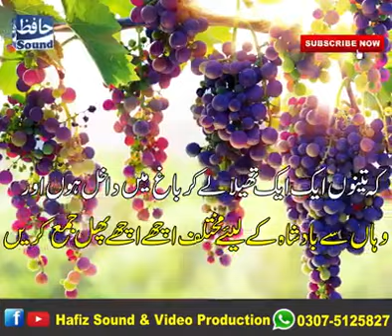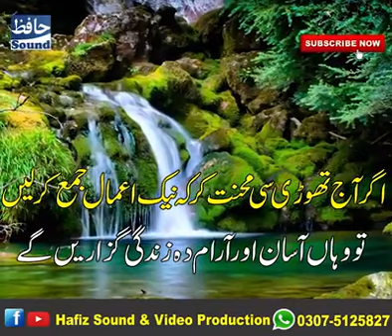Ek Behtreen Video juroOr Dekhe or share kare